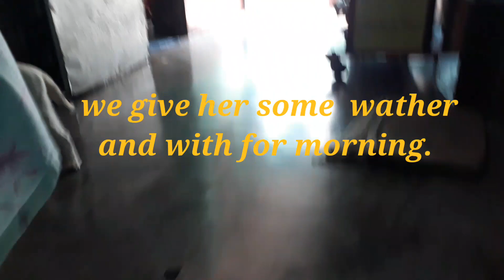last night my kittens mother (chotu) was passed away. 😭😭